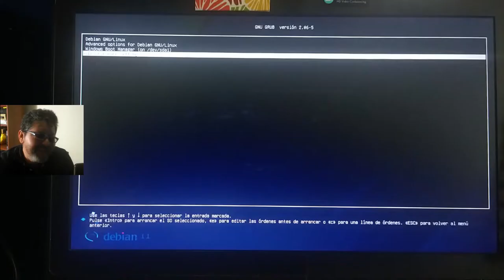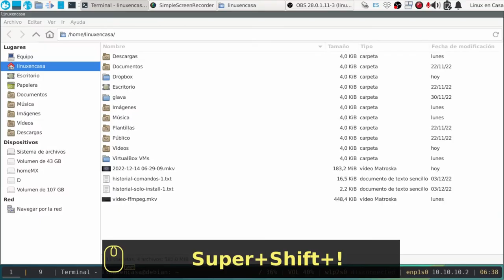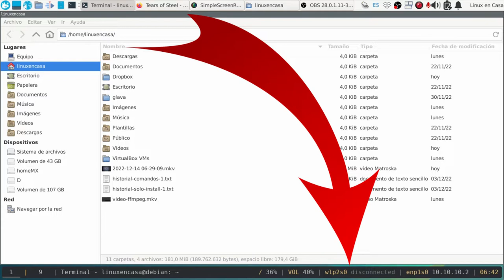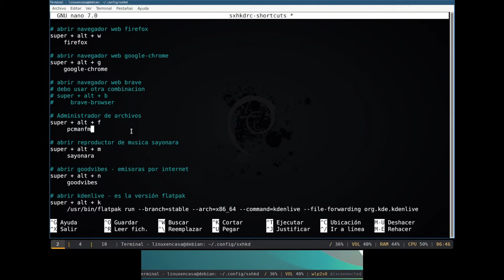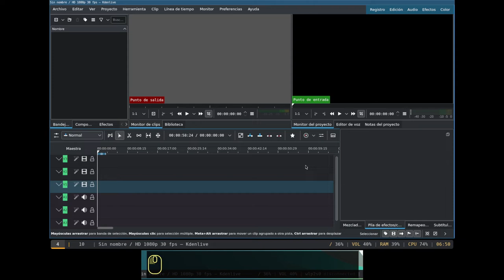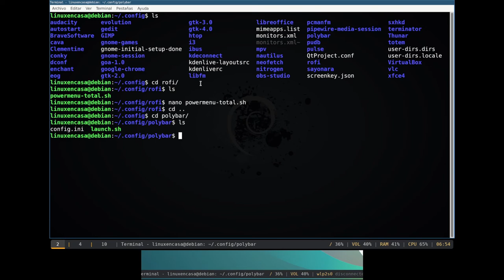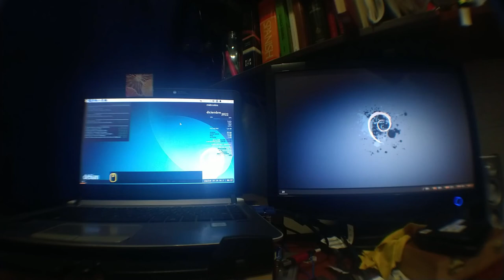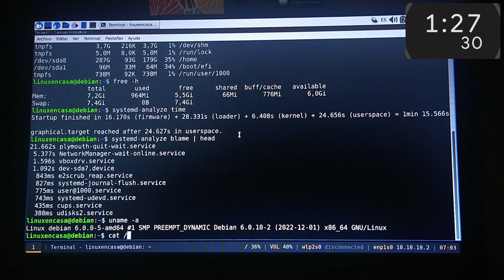¡Siempre vuelvo a Linux Debian! [xfce + i3wm] 🐧✅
Un resumen de la personalización de Linux Debian 12 Bookworm con el Entorno de Escritorio XFCE y el Gestor de Ventanas tipo Mosaico i3wm (Tiling Window Manager).

SOFTWARE / HARWARE:
OS:  Debian GNU/Linux bookworm/sid x86/64
Host:  HP ProBook 430 G3
Kernel:  6.0.
DE:  Xfce 4.16
WM:  i3
CPU:  Intel i5-6200U (4) 2.8 GHz
RAM:  8 Gb
Disco Duro :  SSD

Se están utilizando, entre otros:
Escritorio XFCE.
Gestor de Ventanas i3wm
Barra Polybar
conky
sxhkd
rofi
picom
nitrogen
screenkey
whisker menu

Ruta completa del archivo
~/.config/i3/config

Archivos de configuración de Polybar, son 2 archivos:
1.  Archivo config.ini
ruta del archivo:
~/.config/polybar/config.ini

2.  Archivo launch.sh - debe ser ejecutable
ruta del archivo
~/.config/polybar/launch.sh

Se lanzan 2 barras, una para cada pantalla.

Sería en:
~/.config/sxhkd/sxhkdrc-shortcuts

Archivo o script sencillo para el apagado del equipo

~/.config/rofi/powermenu-total.sh
también debe ser ejecutable

En ocasiones no cargan los archivos de conky y/o los wallpapers de nitrogen.  En el Pentium 4 cargan sin problema, pero en este intel i5 no. Seguiré probando.

Archivos conky
~/.config/conky/conky.conf
Este es para la información del sistema

~/.config/conky/shortcuts-i3wm.conkyrc
Este es para mostrar los atajos de teclado en pantalla